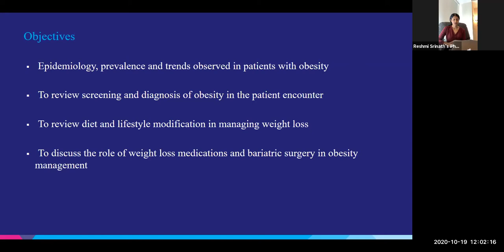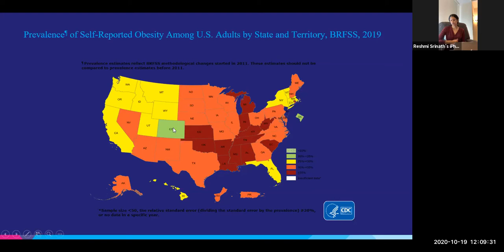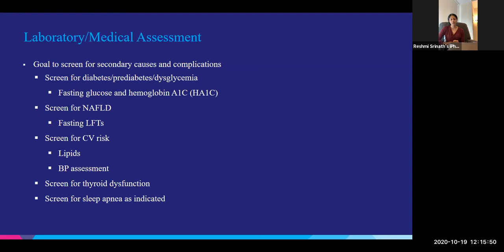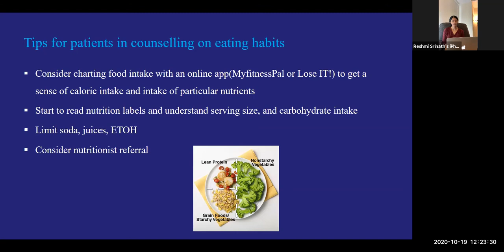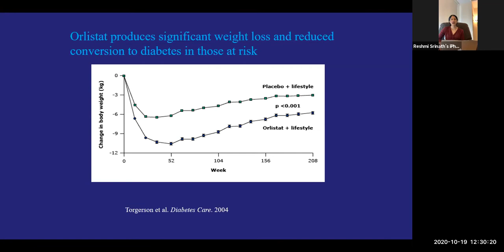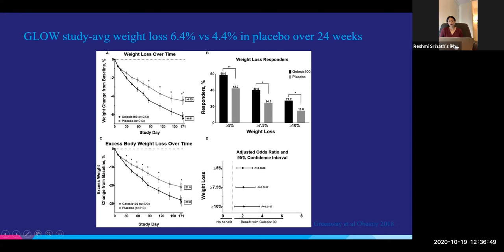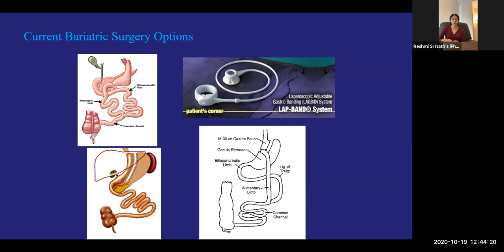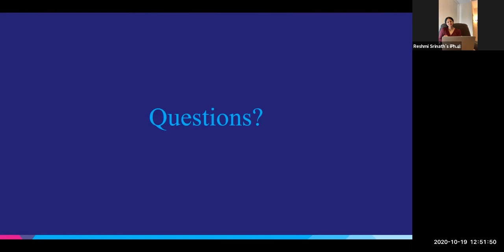Updates in the Medical Management of Obesity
A Mount Sinai Beth Israel Department of Medicine Grand Rounds presented by Reshmi Srinath, MD, Assistant Professor of Medicine (Endocrinology, Diabetes and Bone Disease)